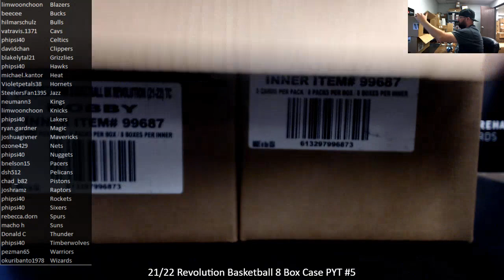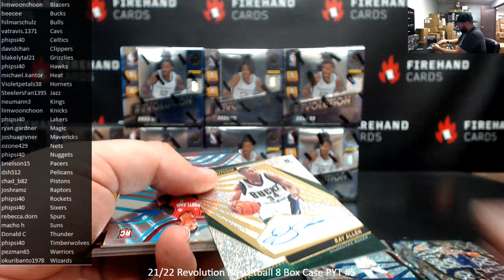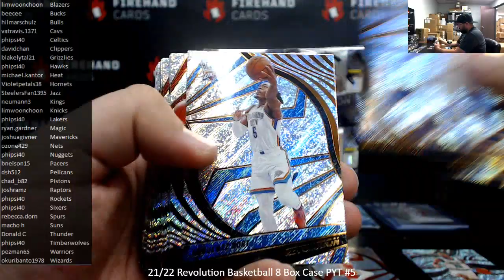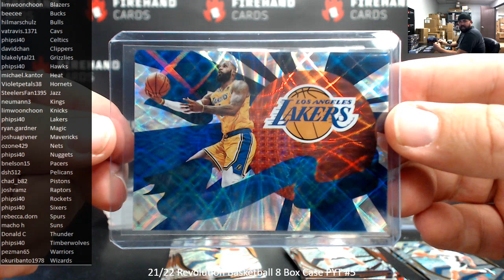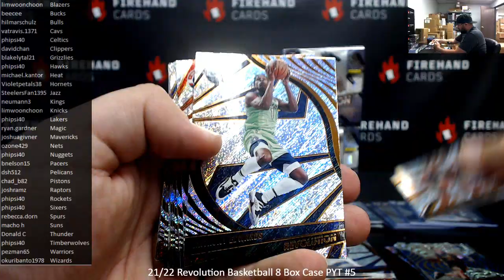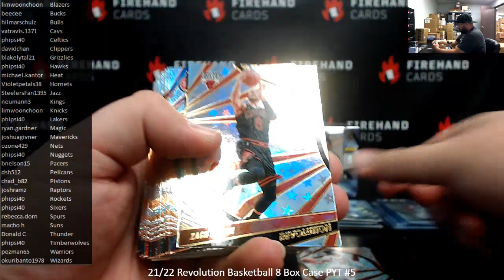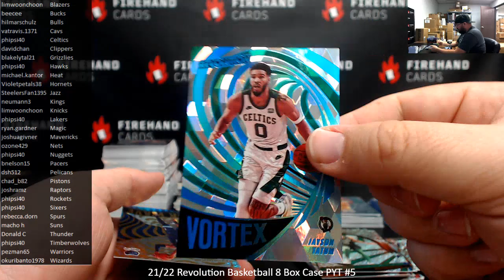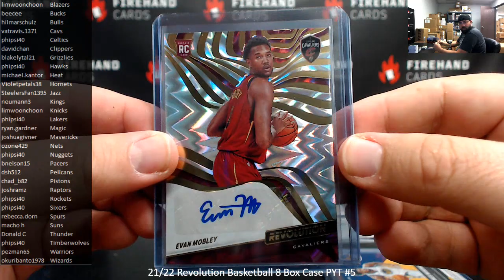5/1/2022 21/22 Revolution Basketball 8 Box Case PYT #5